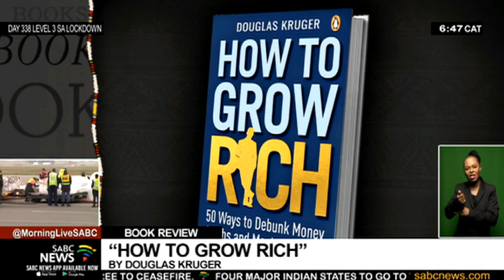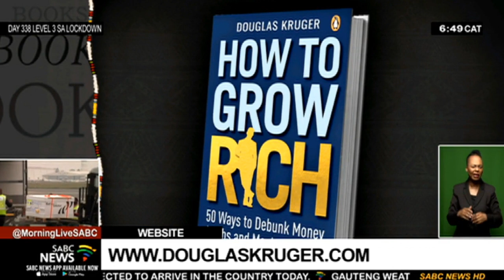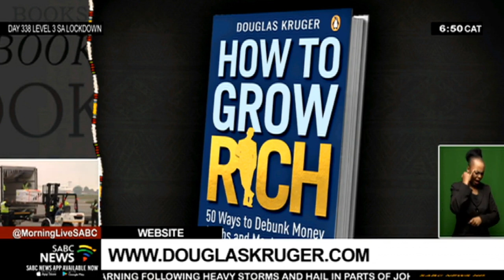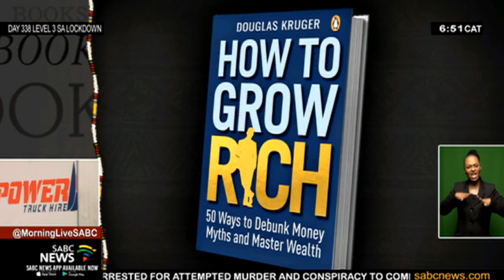'How to Grow Rich' | Interview with author Douglas Kruger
Douglas Kruger is interviewed about his newest book from Penguin, 'How to Grow Rich: 50 Ways to Debunk Money Myths and Master Wealth.'

This hard-hitting new book pits Marxist Socialism against Free Market trade, with one of the two leaving the ring battered. There are two worlds, two ways, two wars for your mind...and only one of them leads to human flourishing.

The new book, How to Grow Rich, is available in paperback and ebook format here: